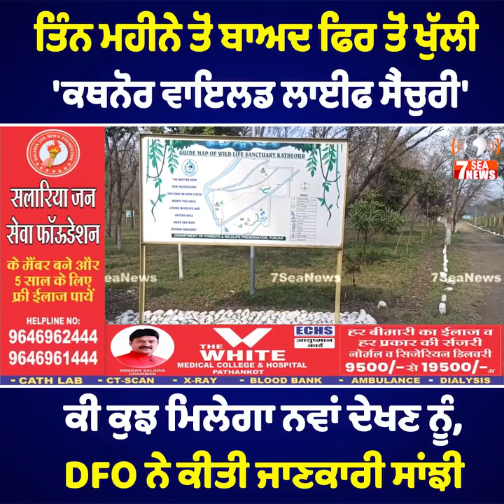ਤਿੰਨ ਮਹੀਨੇ ਤੋਂ ਬਾਅਦ ਫਿਰ ਤੋਂ ਖੁੱਲੀ 'ਕਥਨੋਰ ਵਾਇਲਡ ਲਾਈਫ ਸੈਂਚੁਰੀ'ਕੀ ਕੁਝ ਮਿਲੇਗਾ ਨਵਾਂ ਦੇਖਣ ਨੂੰ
ਤਿੰਨ ਮਹੀਨੇ ਤੋਂ ਬਾਅਦ ਫਿਰ ਤੋਂ ਖੁੱਲੀ 'ਕਥਨੋਰ ਵਾਇਲਡ ਲਾਈਫ ਸੈਂਚੁਰੀ'ਕੀ ਕੁਝ ਮਿਲੇਗਾ ਨਵਾਂ ਦੇਖਣ ਨੂੰ,DFO ਨੇ ਕੀਤੀ ਜਾਣਕਾਰੀ ਸਾਂਝੀ.